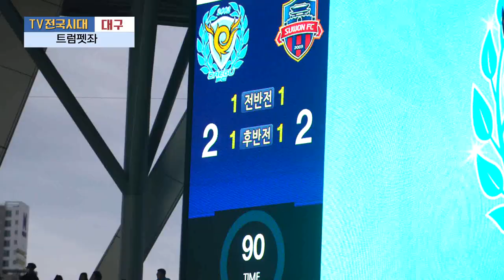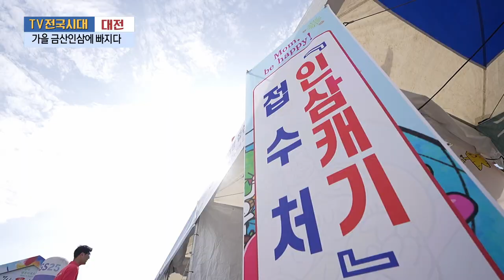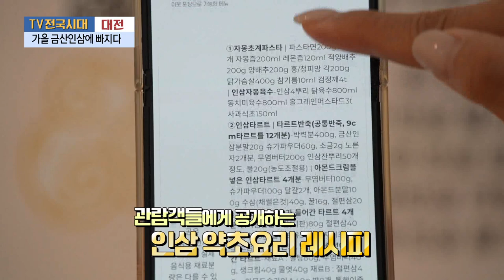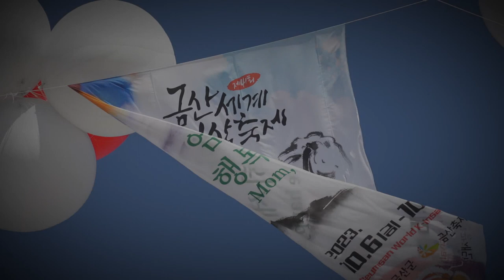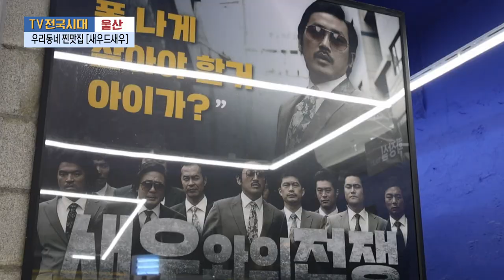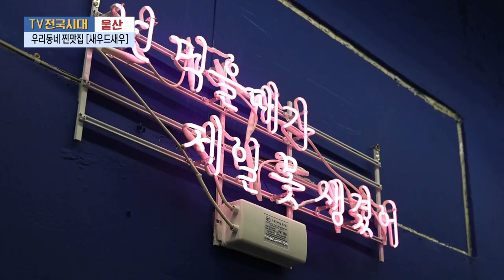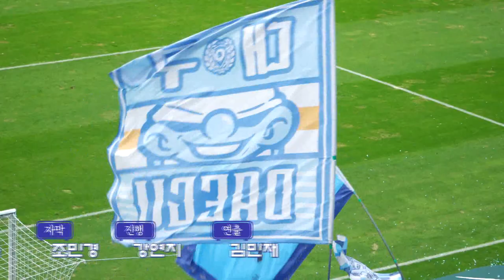[TV전국시대] 10월18일(수) 전체방송 다시보기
10월18일(수)

안동-뷰가 좋은 캠핑장
충북-음성 부추 너는 내 운명
대구-트럼펫좌
대전-가을 금산인삼에 빠지다
울산-우리동네 찐맛집 [새우드새우]